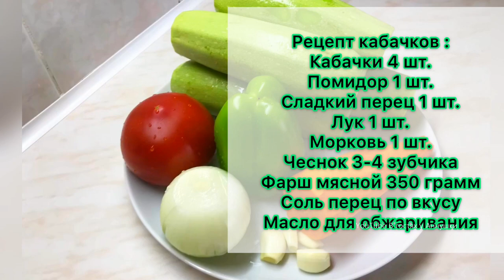Кабачок Что приготовить из кабачков ?вкусные Кабачки в духовке с фаршем рецепт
Сегодня я буду готовить кабачки с фаршем запеченные в духовке ,Запекать кабачки буду в рукаве ,кабачки получаются очень вкусными сочными и нежными
Рецепт :
Фарш мясной 350 грамм
Масло для обжаривания
Соль перец и любимые приправы по вкусу
Приготовление:
Приготовление начинаю с жарки лука и моркови, первым в масло отправляю лук ,жарю три минутки до прозрачного состояния и добавляю морковь натёртую на крупной тёрке, жарю овощи до легкого румяного цвета на среднем огне . Помидору обдаю кипятком и снимаю шкурку , в блендере измельчаю перец помидору и чеснок , добавляю к Луку и моркови, тушу все до испарения жидкости ,после этого две три минутки жарю ,зажарка готова ,соединяю ее с фаршем , добавляю соль перец и специи по вкусу . Чистые и сухие кабачки режу на кольца но не до конца , шириной в 7-10 мм.начиняю кабачки фаршем и укладываем  в форму для запекания ,форму убираю в пакет для запекания , отправляю все в разогретую духовку на 180 градусов , выпекаю около часа . Подаю с отварным рисом и сметаной . Приятного вам аппетита!!!